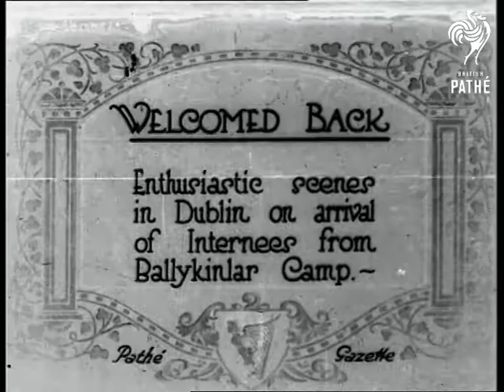Irish Internees Welcomed Back (1921)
Item title reads - Welcomed Back.  Enthusiastic scenes in Dublin on arrival of Internees from Ballykinlar Camp. Ireland.

M/S of two men walking across railway lines.  Various shots of people waving from the train as it pulls in, people wave to them from the platform.  M/S of the prisoners with their possessions, the camera pans across them.  Various shots as crowds line the streets, the prisoners go past on horses and carts.  M/S as they walk along the streets with their possessions.
 FILM ID:250.17